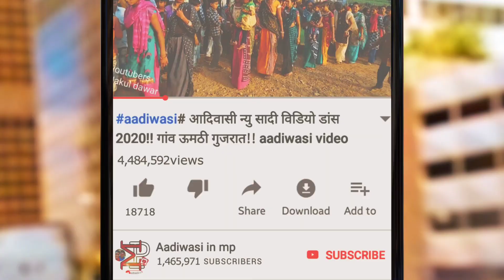Aadiwasi navai Garba 2020 | nawai Diwasa 2020 | New official video 2020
Aadiwasi timali dance comedy aadiAadiwasi timali dance comedy aadiAadiwasi timali dance comedy aadiजय जौहर जय आदिवासी

अलिराजपुर भंगोर